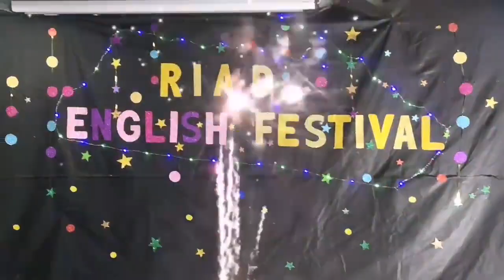Riad Schools English department